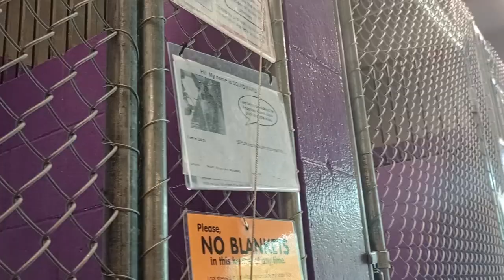Squidward 1y Pet Id 941520 HSSAZ shelter likes reassurance of hand fed, cool as adopters pass by 283